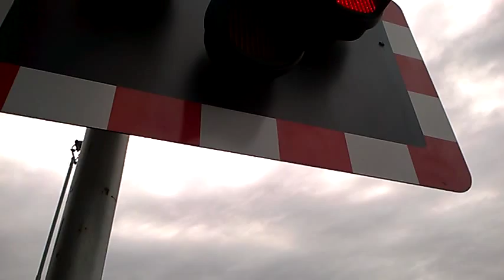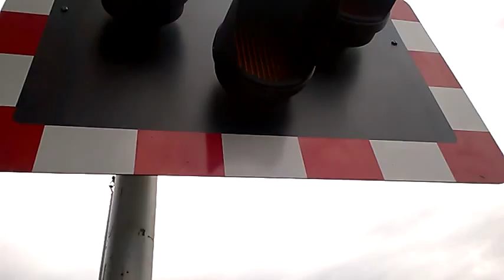Brayford Wharf East Level Crossing (30/07/2015) ft:@JTCrossingsUK